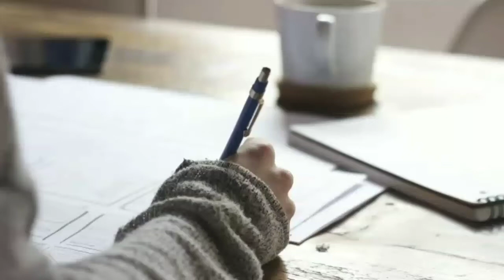VLOG MASAK DI DAPUR BERSAMA SUAMI MENYIAPKAN MENU BUKA PUASA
Assalamualaikum

semoga kalian suka dan terhibur dengan video aku

tonton video aku sampai selesai😉